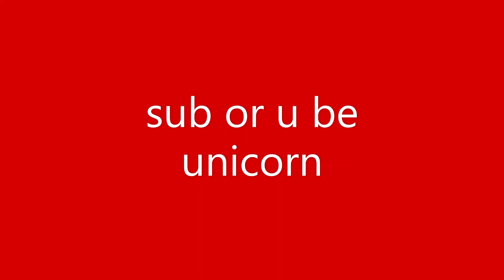Becoming a Wizard! - ElixirVR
I have become that guy from Harry Potter. You know, the guy that can cast spells.